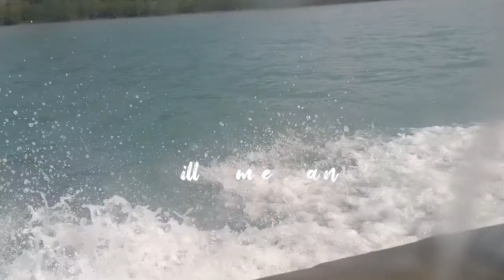Tasha Yaakub : Let's discover Tuba Island Langkawi ! Pulau Tuba with friends :)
If you come to Langkawi Island, please put the Tuba Island in one of your list to take a tour. It is an island under Langkawi territory but separately from the main island. You need to get a speed boat to go there. Around 10-15 min you will be arrived. It is a remote island where you will find a peaceful tour by rent a motorbike. It doesn't cost you a lot to get there. The local peoples are friendly and always welcome the tourists to their place. It just a small island with a lot of village and very basic facilities. They famous with the Prawn Noodles or we called it 'Mee Udang'. You may see a different culture if you are coming from city. Let's discover Tuba Island !